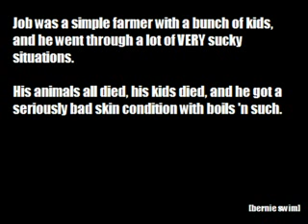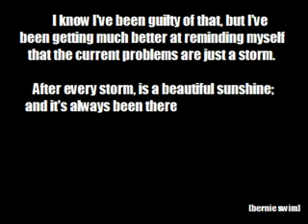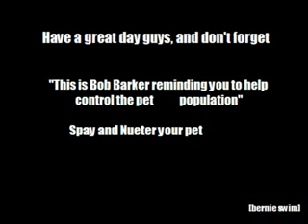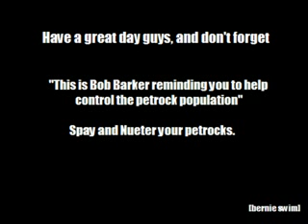[bernie swim] - Episode 2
Inbetween Classes